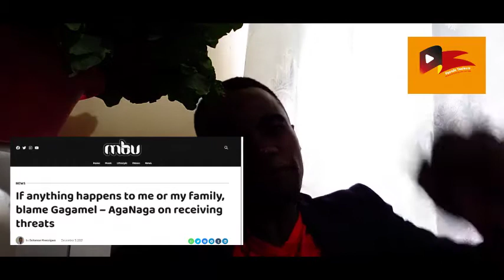BUTCHERMAN HAS PROMISSED TO SHUT BOBI WINE FOREVER HIS CAMP (PEOPLE POWER) & FAME WILL BE NO MORE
4th December 2021
This is what is happening around Uganda.
I Want My Wedding to Happen in Jamaica—Buchaman Said
Musician Buchaman promised his wife Nangajja Claire (Mama ghetto) a wedding after welcoming a bouncing baby boy.
Buchaman says he is already making arrangements to tie a knot with his wife in a typical Rastafarian way.

“You know great things take time. I want a Rastafarian wedding. We want to go to Jamaica then we shall also have a do in Ethiopia where true Rastafarian are. It’s going to be a mega celebration,” Buchaman said in an interview.

He, however, didn’t put a date to his plans. we are all waiting

 Singer and songwriter Sadat Mukiibi alias Kalifah AgaNaga has asked the public to hold the Gagamel family accountable for whatever might fall upon him or any of his family members and close friends.
The “Ndabirawa” singer explains that since he started seeking fair justice for his fellow songwriter Blackskin who was imprisoned over the the “Gyenvudde” song originally done by Bebe Cool, he has been receiving threats from the latter’s music camp.
Taking to his social media accounts, the Bad Character Records boss narrated that one of the Gagamel family members called his biological brother warning him to back off from Blackskin and Bebe Cool war.
When Bebe Cool breached the agreement and defaulted to clear his balance of Shs500k that Blackskin has been demanding for two years, he went to the studio and released the demo to the same song forcing Bebe to arrest and detain him.
As you read this, Blackskin was sent to Luzira Prison till 9th December when he will return for another court hearing session.
2 Popular Musician and Golden band member Ronald Mayinja has been appointed National Water and Sewerage Corporation ( NWSC) brand Ambassador.
NWSC is body responsible for managing water supply and Sewerage in Uganda.
Mayinja is expected to use his to sensitize the masses about water and sewerage management and other body issues.
While speaking to NBS TV Uncut show, he said that he wrote proposals to many companies and that he was luck that NWSC considered his proposal and accepted to work with him as their ambassador.
He went a head to advise fellow to try out to proposals to different and not just wait for companies to look for them in order to benefit from their craft.